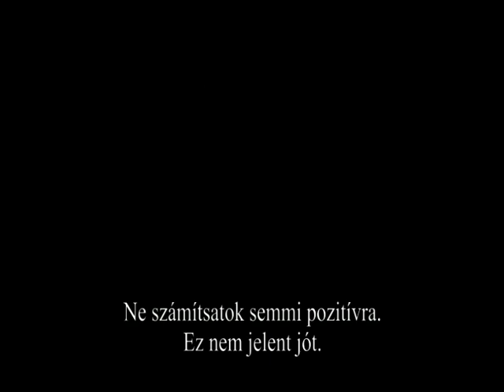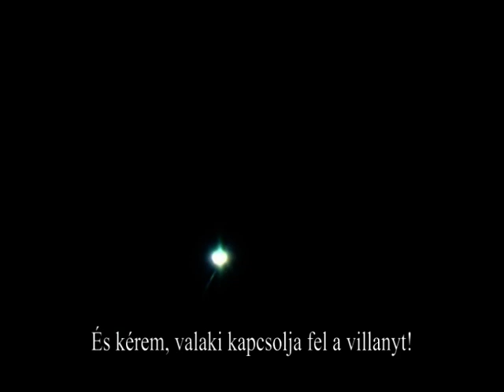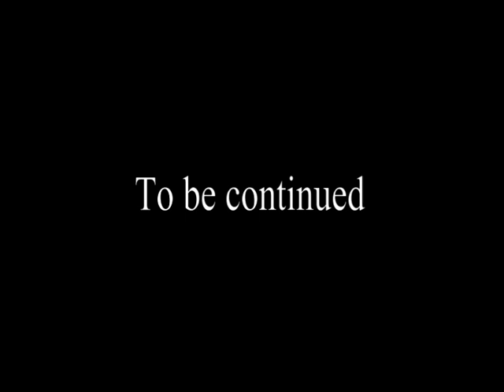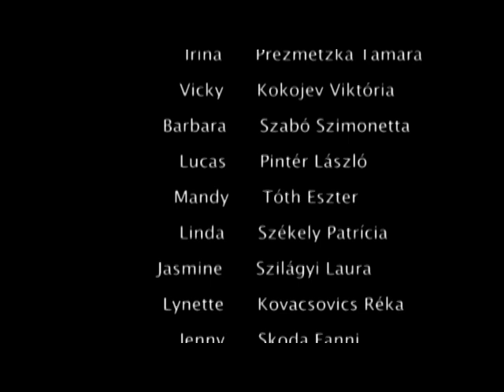vICTIM (2009)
A komáromi Jókai Mór Gimnázium angol nyelvű filmje, mely az Idegen nyelvi estre készült. A film érdekessége, hogy a forgatás a késő esti órákban zajlott. Sajnos a folytatás nem készült el.